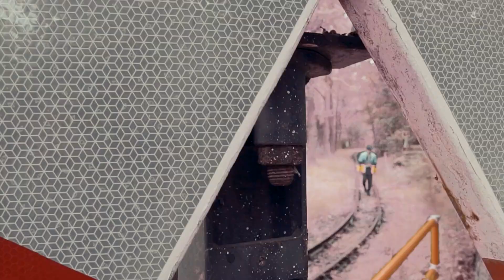GHETTOFAUST - SPASSISSMUSS (The Art Of Having Fun) prod. Snake Versus Crane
Spaß lass nach , die Freude ist ganz meinerseits.
Womit können wir ihnen dienen?

Was wird ihnen hier heute wieder serviert, friss oder stirb? Innovation, Souveränität ? Das überteuerte Original oder eine gute billige Kopie von etwas das du schon immer unbedingt haben wolltest. Hier weißt du nie mit welchen Wassern du Gehirngewaschen wirst , das ständige auf und ab im Wellengang der Gezeiten. Fast wie auf Opas Schoß hoppe hoppe Reiter.

Egal Wann , Wie und Wo (das Warum lässt sich hier gar nicht erst zur Frage stellen) ist total Latte und mit Nichten wichtig. Spaß Spaß spaß.

In der neuesten aller Kunstformen , die sich von der großen stinkenden Hauptstadt aus epedemisch übers Land verbreitet, ist SPASS das NON PLUS ULTRA. DER SPASSISSMUSS mit dreifach Doppel-S. SPASSISMUSS ein "Spaß" für Jung und Alt, Hübsch und Hässlich , Leute mit oder ohne Ansätzen von was auch immer. Ihr seit dabei, ihr seit wichtig, ihr seit richtig, ihr seit SPASSSSSS

Noch Fragen???

GHETTOFAUST

produced by Snake versus Crane (BAERBYLON)

mixed by KOAS (KOMMTJUUT)

video by Sebastian Herrling (BAERBYLON)

BAERBYLON ARTS & MUSIC